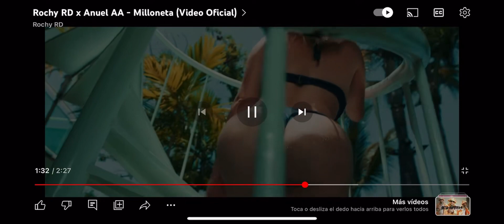Rochy rd ft anuel aa - milloneta (vídeo oficial)